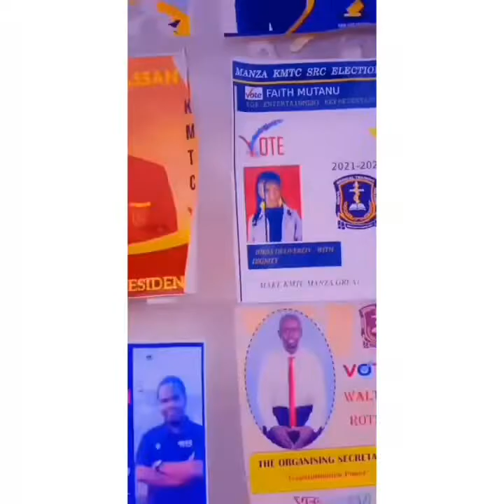College Recap😄😉: Campus Tour (Kmtc Manza,Kmtc Machakos,Kmtc Portreitz) /Kmtc SRC